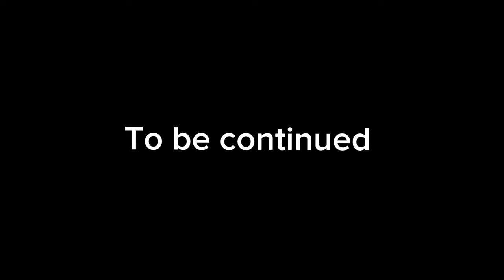Gojo returns | fan animation | subscribe to support me 🙏